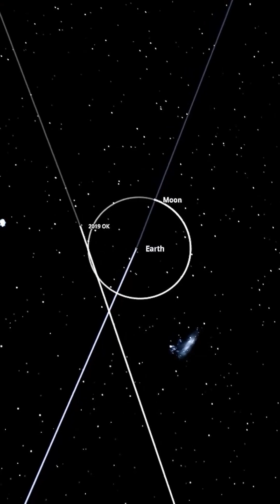🚨 120-FOOT ASTEROID HEADS TOWARD EARTH? NASA’S BIG WARNING! 🌍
🚨 NASA is tracking a 120-foot asteroid (2025 KX8) making a close approach to Earth! Is it dangerous? Learn what NASA says about this potential threat and why astronomers are closely watching. 🌠